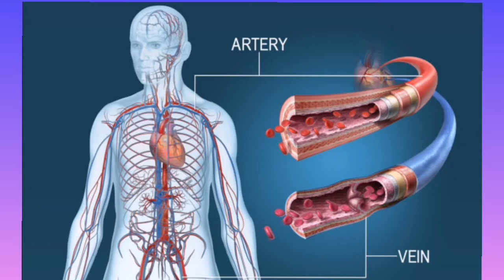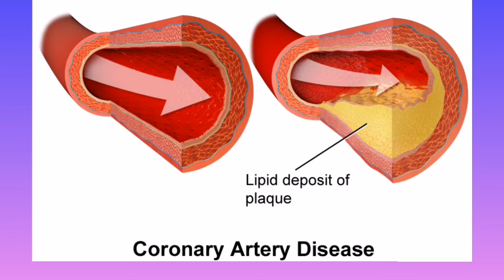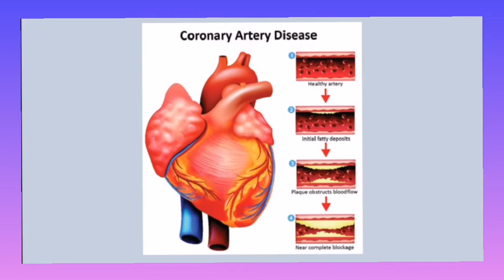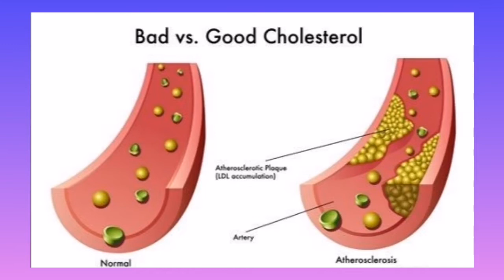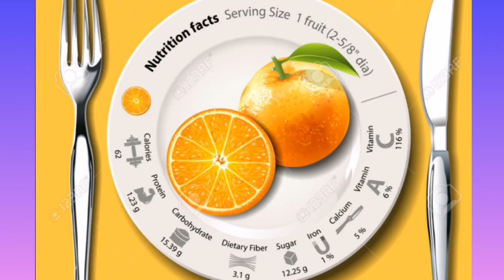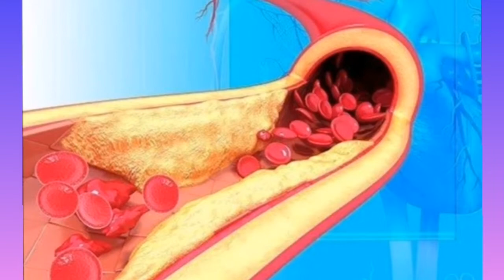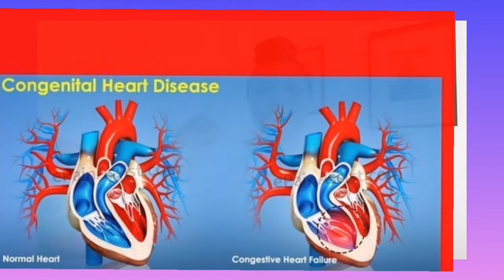THE SUPERAMAZING BENEFITS OF ORANGE ON THE HEART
Oranges are loaded with Vitamins, minerals, antioxidants and phytonutrients which have awesome benefits on the heart, blood vessels and the circulatory system generally.These benefits include Reducing the risk of heart attack and heart disease,helps to maintain blood pressure levels,regulates cholesterol levelse.t.c Check out this informations on this vedio.